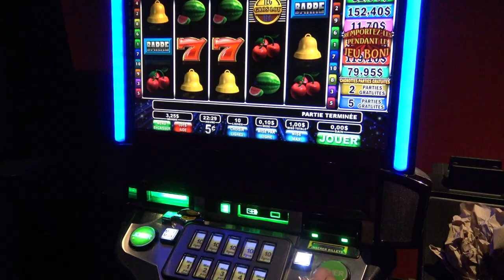Pass Time (Official Video)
This video was filmed and edited by Marta Cikojevic with the help of her friends:
David Carriere, Jane Penny, Aabid Youssef, Kyle Connolly.
Thank you to Patrick Holland, Mashie Alam, and Amanda Prow
٩(*❛⊰❛)～❤

Mixed by Luca Matteucci at Redroom Recording Studio, Pisa, Italy
Mastered by Nik Kozub
Written and Produced by Marta Cikojevic and David Carriere at Hits Only, Montreal, Quebec